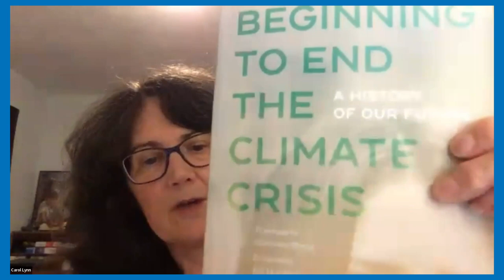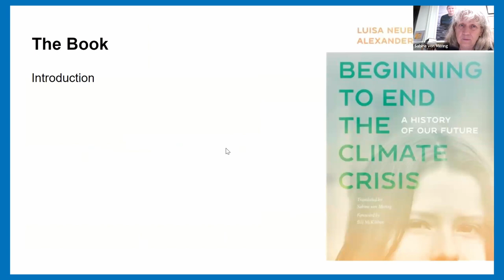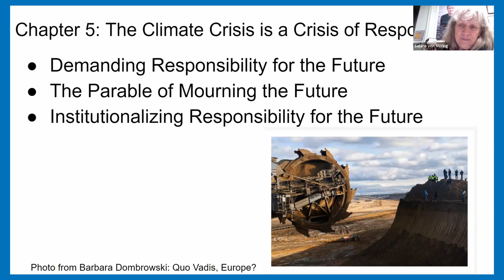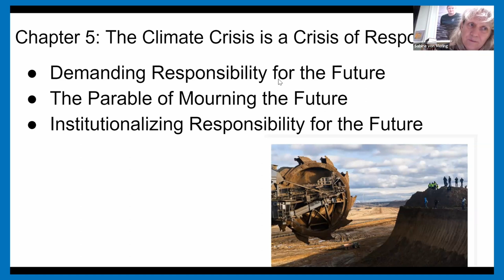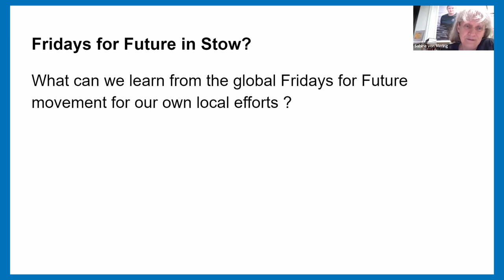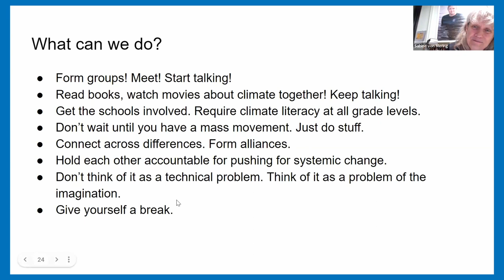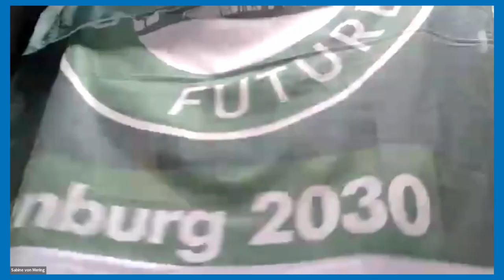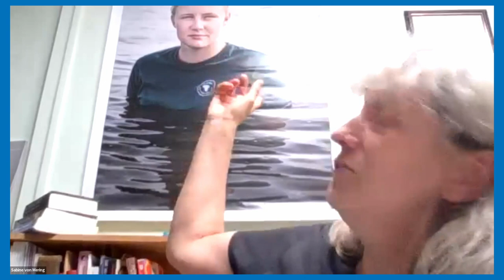Sustainable Stow- Listening to What Children Want In a Future Climate 9-20-23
Listening to What Youth Want in a Future Climate this Weds!
"Around the world, school children are speaking up for a more livable future on Earth. What can we learn from them for our own efforts in Stow? We will talk with Sabine von Mering, Professor at Brandeis University."